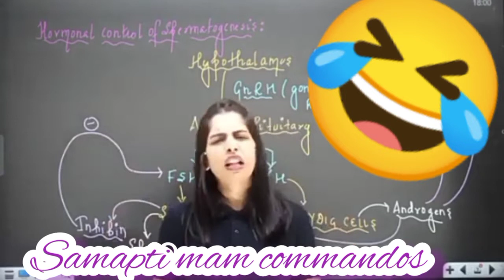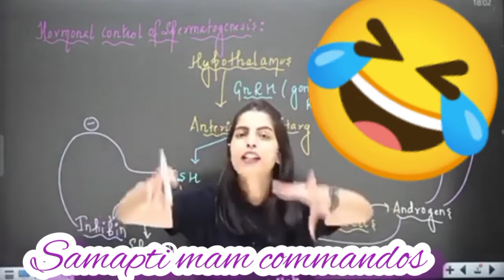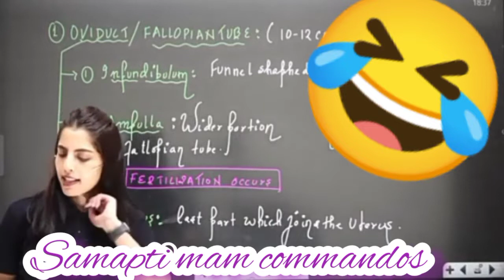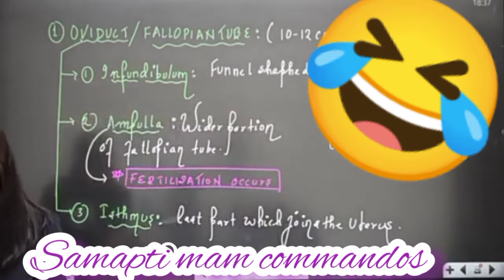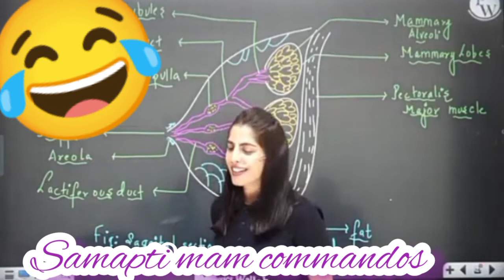Samapti mam ko mila gareeb studio😅Mam will slap her chomus🤣No negative feedback😆